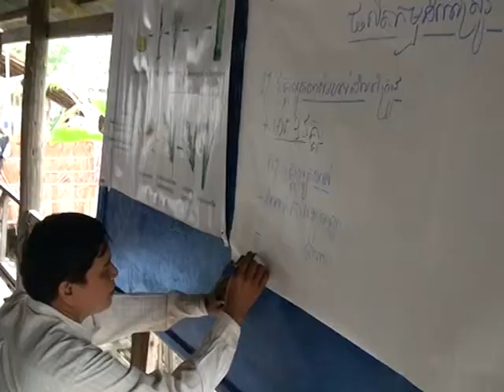SCO Cambodia Integrated Farming Activities and Livelihood Improvement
SCO Cambodia action on integrated farming, which funded by UNDP, SATOYAMA Japan, GES SGP.